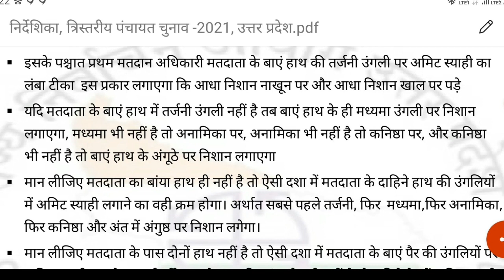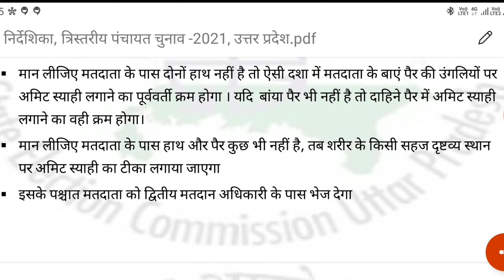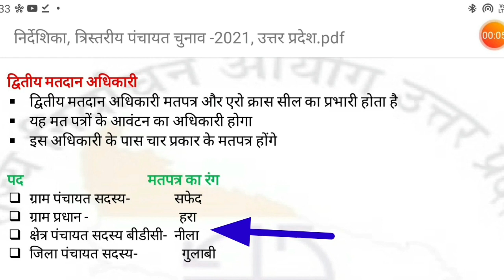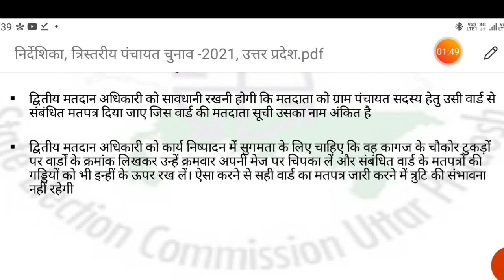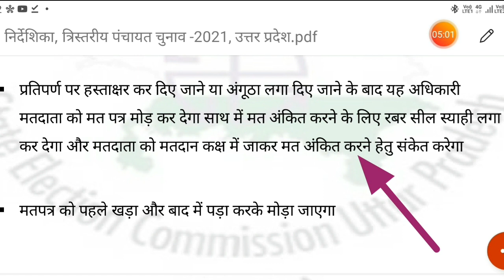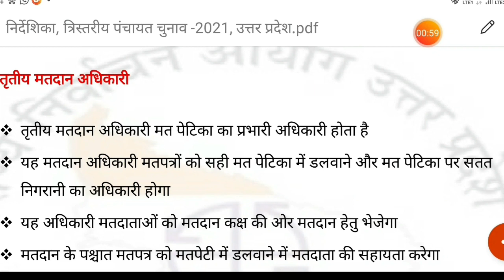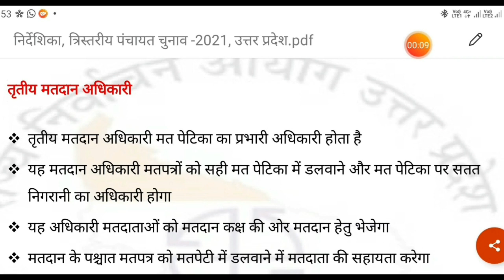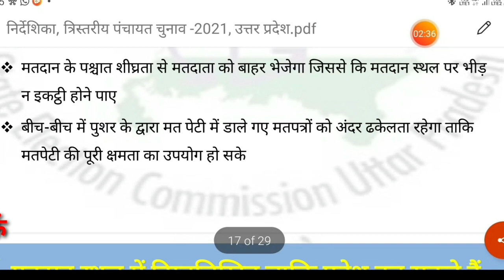प्रथम, द्वितीय और तृतीय मतदान अधिकारी के कार्य और दायित्व|| duty of PO 1,PO 2, PO3 || विषय की सरल..